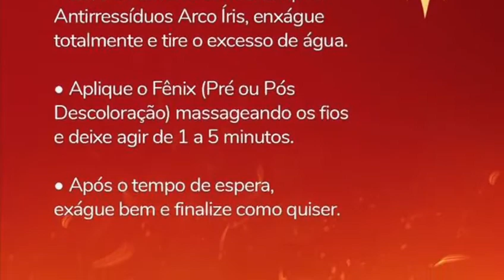Kit Fênix Pré e Pós Descoloração Kamaleão Color